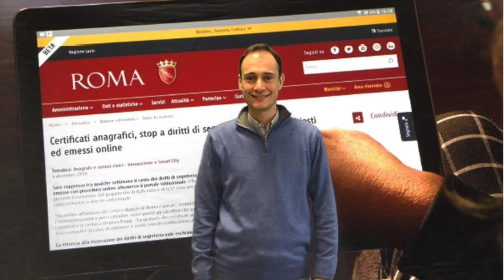Certificati online. Comodi e gratis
Ti serve un certificato? Richiedilo online. Comodo, gratis
Dal 31 gennaio 2019, non si pagheranno più i diritti di
segreteria per i certificati anagrafici richiesti online.
La richiesta online garantisce comunque la piena validità,
l’immediata disponibilità e, attraverso un Codice Identificativo
Unico e un timbro digitale, l’unicità e l’integrità del certificato.